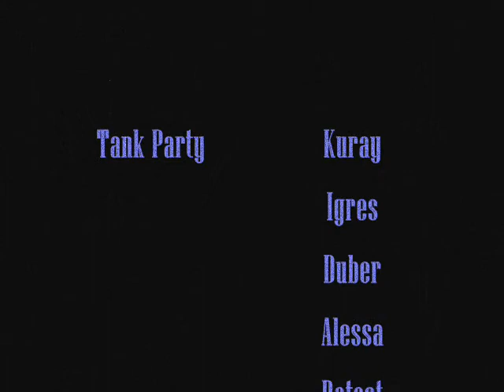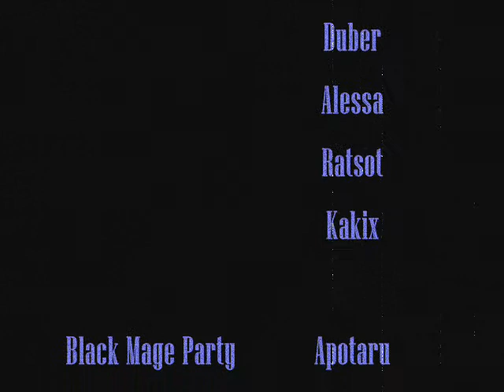FFXI - Rise Of Darkness - Proto-Ultima (2006)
Proto-Ultima
Back When It Was A Bit Hard!

Rise Of Darkness Linkshell - Ragnarok Server

***Memories Collection***
This video was uploaded for share our memories with ls friends, if your ls did better, good, we don't care.